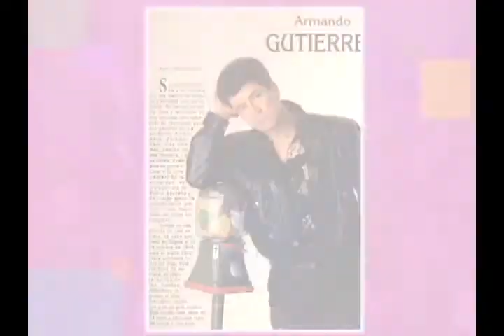Galanes: armando gutiérrez | Bravíssimo